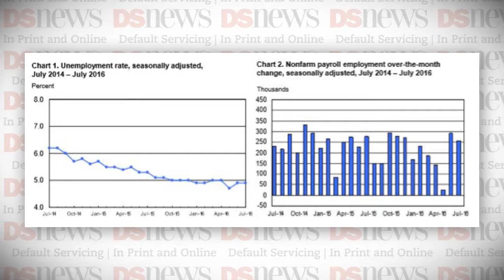DS News Webcast: Monday 8/8/2016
Economists and analysts widely praised July’s Employment Situation from the Bureau of Labor Statistics released Friday, not just for the headline number, but also for the majority of the data contained within. Payrolls added 255 thousand jobs added in July, which beat MarketWatch’s forecasted number of 185 thousand by 70 thousand.

July’s job gains, combined with June’s upwardly revised total of 292,000, brought the average monthly job gain for May through July up to 190,000 despite May’s dismal showing (24,000 after an upward revision). It was not all about the job gains, however; July’s employment summary also contained strong wage growth (an increase of 8 cents up to $25.69 per hour, and an over-the year increase of 2.6 percent) and the unemployment rate stayed below 5 percent at 4.9.

High mortgage delinquency rates and high mortgages in the New York region’s metro areas continued to bog down the New York Federal Reserve Bank in the second quarter. Coupled with other household and credit card debts, the overall picture for NYFED’s region is one of consumers having more trouble managing their debts. NYFED’s Regional Household Debt and Credit Snapshots report ,which examined borrowing and indebtedness trends throughout the New Jersey/New York/Connecticut region, showed consumer distress rates between 14 and 15 percent. These are below the national rate of 19.6 percent, but the good news was offset by state-level mortgage delinquency rates that were above the national average.